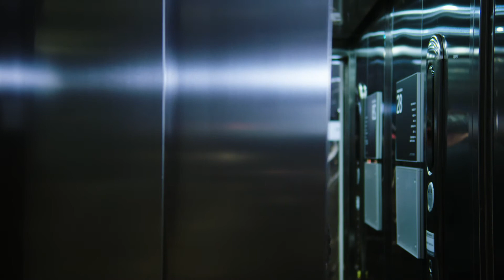Ontdek de Xiaomi Redmi Note 8T: verbluffende prestaties tegen een scherpe prijs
De nieuwste van Xiaomi heeft de loodzware taak om de Redmi Note 7 op te volgen, maar toch zijn er genoeg redenen waarom deze topper een plaatsje onder uw kerstboom verdient.
De ambitie van de CEO is duidelijk: innovatie voor iedereen betaalbaar maken. En daar is de Redmi Note 8T nog maar eens een knap voorbeeld van.
Een batterij van 4000 mAh die de “Fast Charging” ondersteunt, 4 camera's, waaronder een van 48 MP, een bijna onbreekbaar scherm met een Dual Corning ® Gorilla ® Glass 5 bescherming, een Qualcomm ® Snapdragon ® 66 processor, een NFC-chip (voor uw onlinebetalingen) en een bluetoothkoppeling.